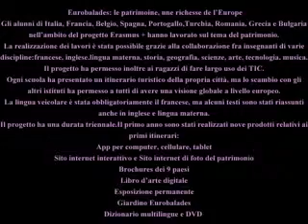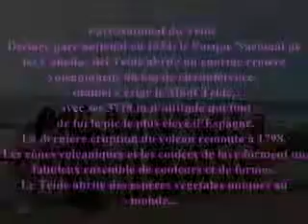Erasmus+ Rencontre Eurobalades 27 Mai 2015 Canaries